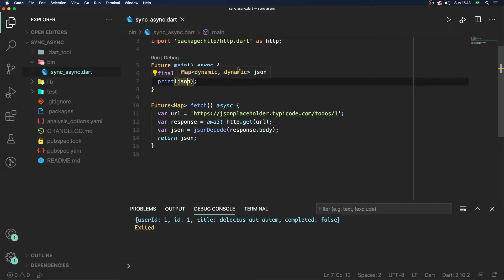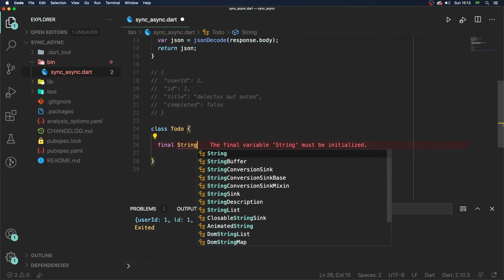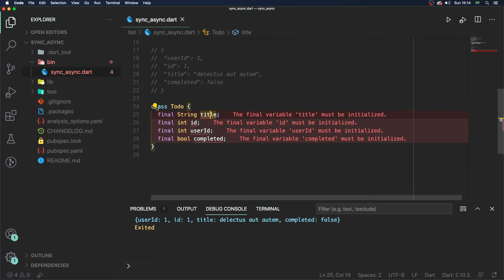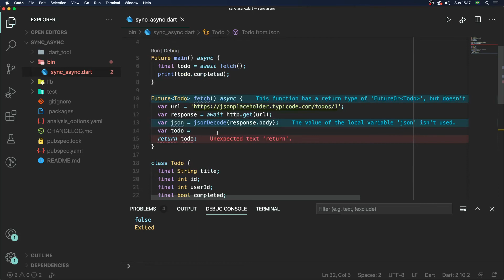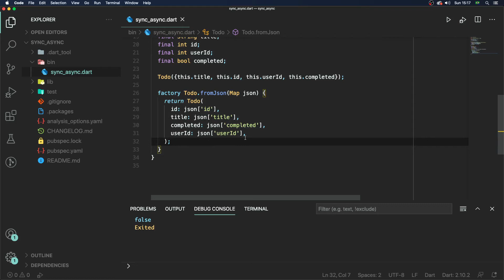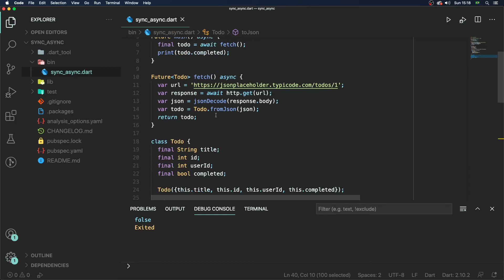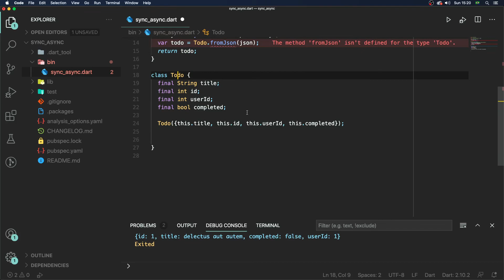Curso de Flutter #41 - [API] Mapeando objeto (fromJson, toJson)